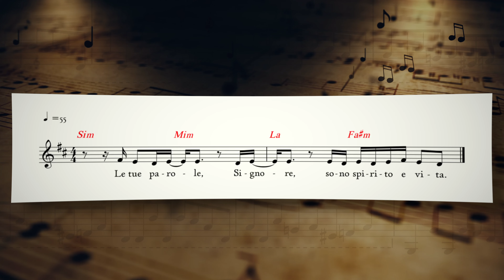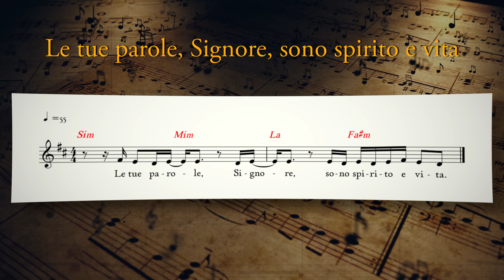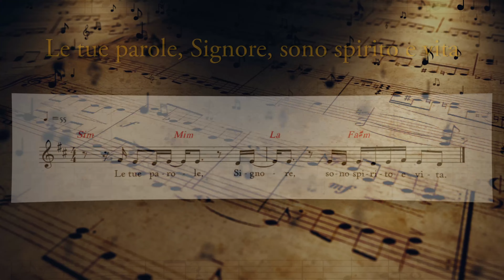Salmo Responsoriale - Le tue parole, Signore, sono spirito e vita - Salmo 18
III Domenica del Tempo Ordinario (ANNO C) - Salmo Responsoriale di Shout! Koinonia
Salmo 18 - Le tue parole, Signore, sono spirito e vita

RITORNELLO CANTATO
Le tue parole, Signore, sono spirito e vita.

STROFE
La legge del Signore è perfetta,
rinfranca l’anima;
la testimonianza del Signore è stabile,
rende saggio il semplice.

I precetti del Signore sono retti,
fanno gioire il cuore;
il comando del Signore è limpido,
illumina gli occhi.

Il timore del Signore è puro,
rimane per sempre;
i giudizi del Signore sono fedeli,
sono tutti giusti.

Ti siano gradite le parole della mia bocca;
davanti a te i pensieri del mio cuore,
Signore, mia roccia e mio redentore.
Hanno suonato e cantato:
Anna Puccio: voce solista
Jitka Bartova: seconda voce
p. Luca Arzenton: voce, chitarre e tastiera